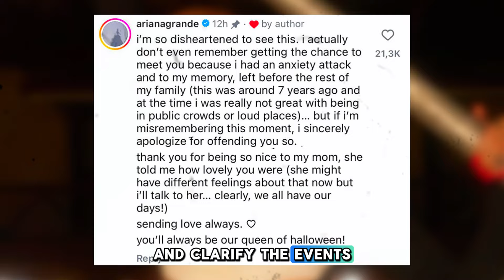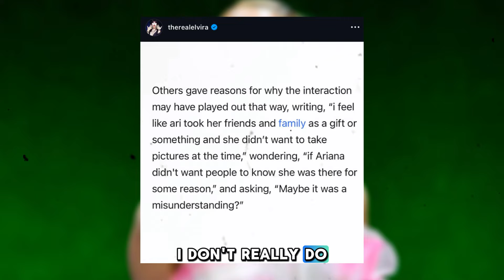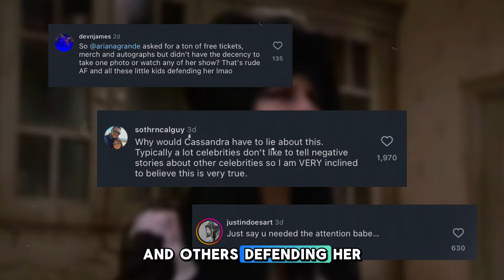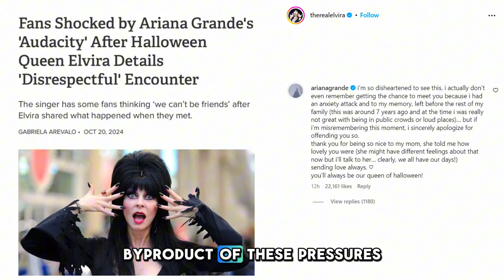Ariana Grande Fires Back at Elvira’s 'Disrespectful' Encounter Claims | Full Response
Ariana Grande sets the record straight! 🎤 Watch as Ariana responds to Elvira’s shocking claims about their “disrespectful” encounter. Is there more to the story? Find out all the details in this explosive video!